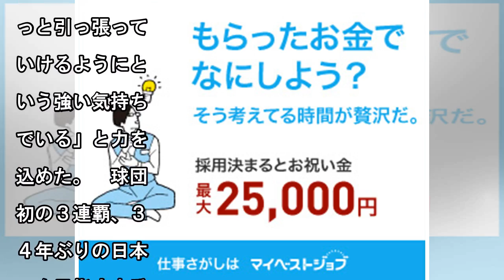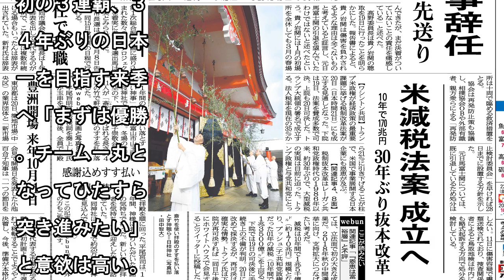広島の菊池は１億９千万円で更改 ｖ３へ「もっと引っ張っていく」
1枚拡大 　広島の菊池涼介内野手（２７）が２１日、広島市のマツダスタジアムで契約交渉に臨み、４５００万円増の年俸１億９千万円で更改した。打率２割７分１厘は昨季を下回ったが、１４本塁打は自身最多。ベスト...